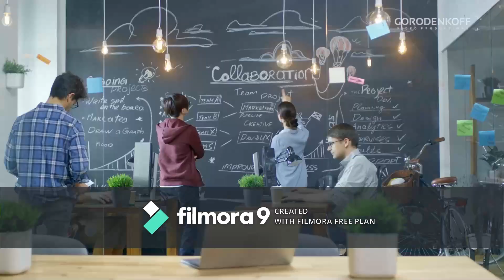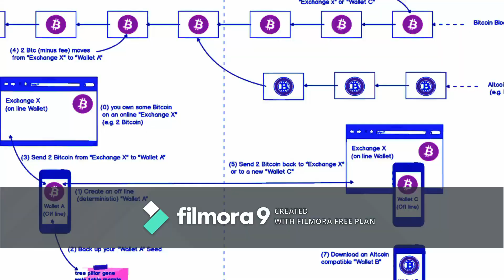what do i need to do to get to where must get to.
Who Am I, it doesn't matter the matter is what I am saying about those who struggle.

wechat ID  Qamar pvmits                                                                        .

speakers
freddy fri
chris

Note.

if you have any problem, any person so please contact me about this email,  especially copyright, music owners, intro owner, sound effects, and those content owners I will cooperate with you.